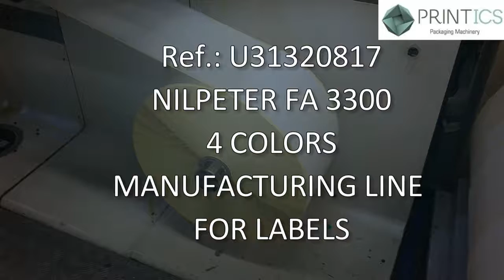VIDEO PRINTICS U31320817 NILPETER FA 3300 4 COLORS MANUFACTURING LINE FOR LABELS